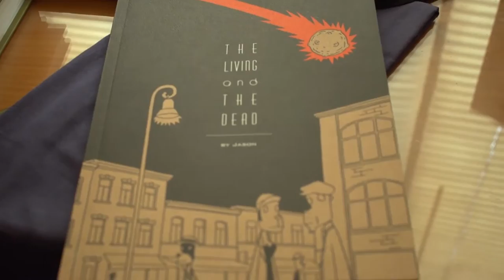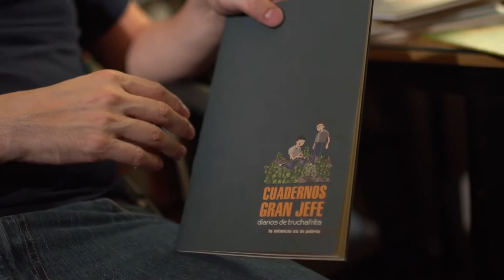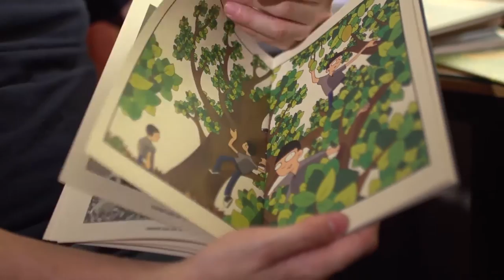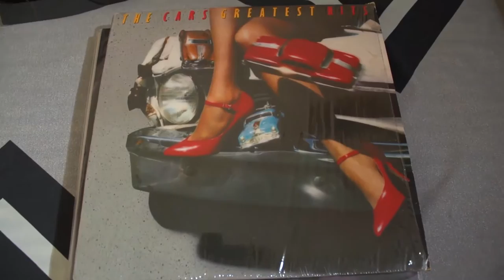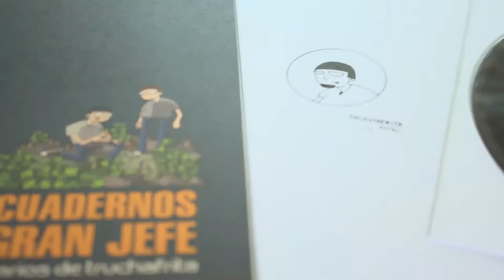Álvaro Vélez (Truchafrita), dibujante de historietas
Si uno está al tanto de las historietas locales y le preguntan por Álvaro Vélez, seguro no va a saber muy bien quién es, sin embargo, si le dicen Truchafrita es posible que se haga a una idea.

Este historiador, dibujante, apasionado de los carros de a control remoto y coleccionista de discos de vinilo, nos abrió las puertas de su casa para contarnos quién es, qué hace y por qué lo hace.